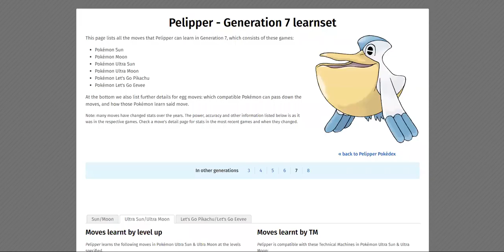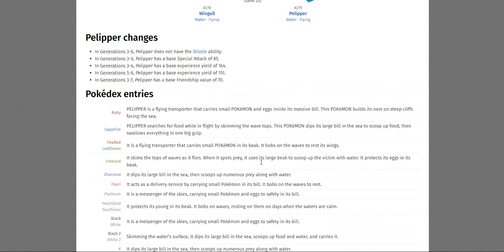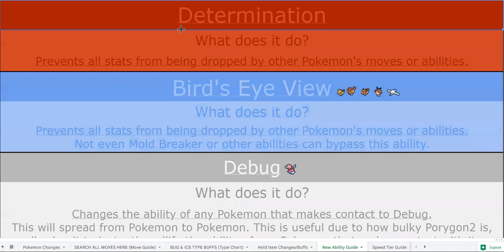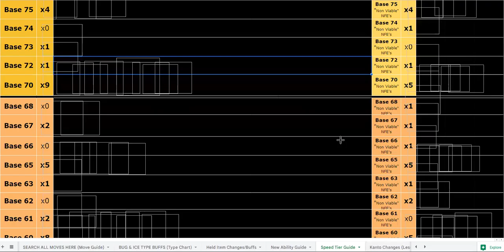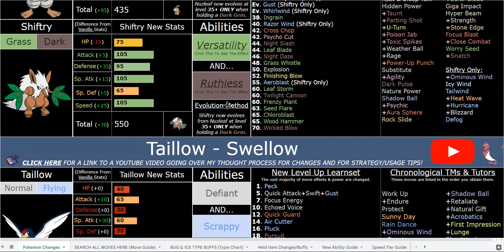How GREAT is Pelipper in Pokemon Sweltering Sun ACTUALLY? (Ultra Sun ROM Hack)